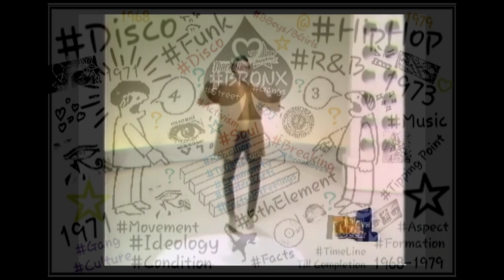The Disco!! ☆♤☆ 🔥💯🌟🌎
The glory of creation is in its infinite diversity.
Gene Roddenberry